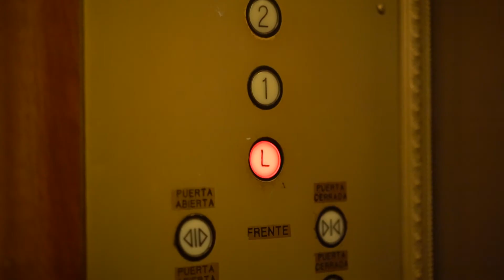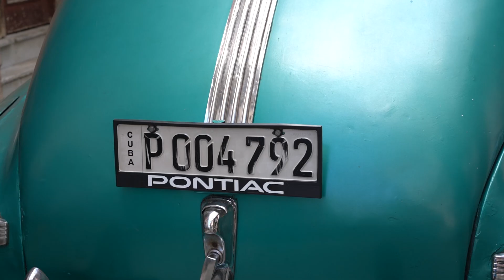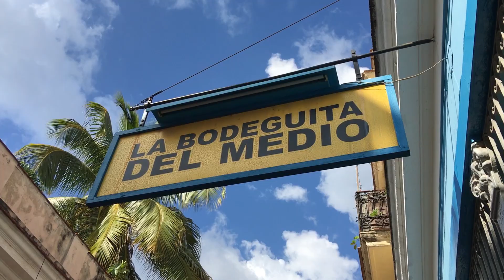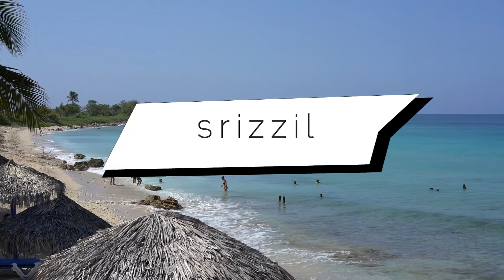Cuba Vacation: From the Streets of Havana's Classic cars to Smoking Cigars in Viñales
I wasn't sure what to expect from Cuba, but what I got was pure magic. From bustling cities to tobacco farm lands, to the beaches of Trinidad. Everything was magical. It felt like we had traveled back in time to a simpler life. My favourite spot had to be Viñales. An amazing little town in the farm lands where we drank Piña Coladas from coconuts and swam in the caves.